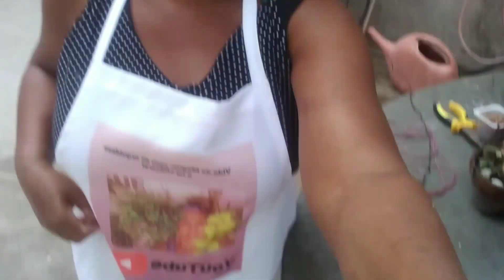Replantando orquídea Dendrobium Agretatum no pau de fibra de coco!